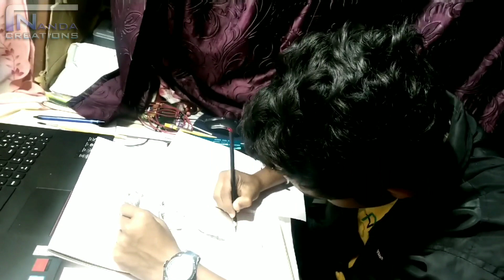Sidharth Malhotra Birthday 2020 sketch video || birthday celebration surprise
Please comment me your suggestions for improving myself in the below comment box.

I do commission work like - sketch,photo manipulation,digital art,etc.